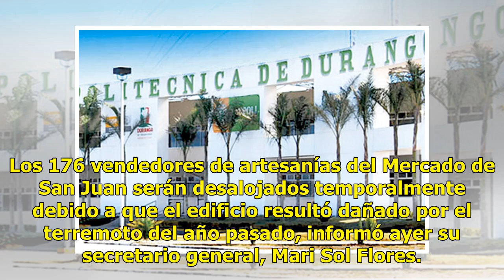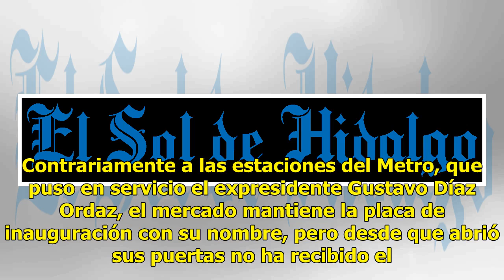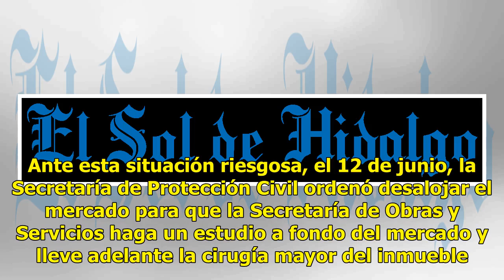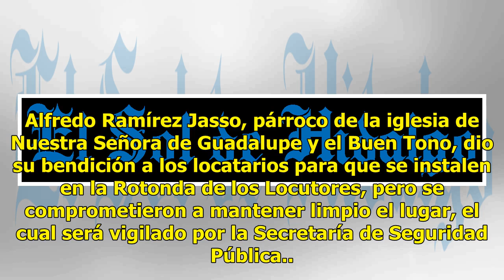Desalojarán temporalmente a artesanos del Mercado de San Juan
Los 176 vendedores de artesanías del Mercado de San Juan serán desalojados temporalmente debido a que el edificio resultó dañado por el terremoto del año pasado, informó ayer su secretario general, Mari Sol Flores. El centro está en la calle de Ayuntamiento, se inauguró hace 49 años; su ubicación or...